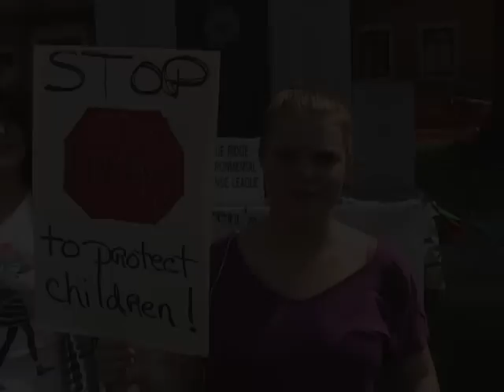Marion Fracking Teach In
Aug 17, 2012- Marion, NC citizens protest the changes in NC law and policy that allow for fracking and other harmful environmental practices to damage their backyards and endanger their health.